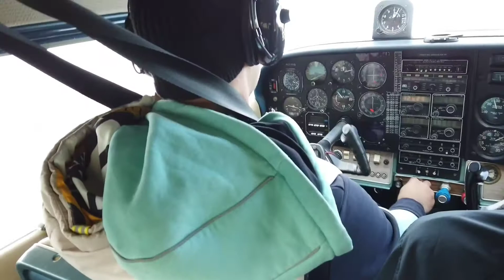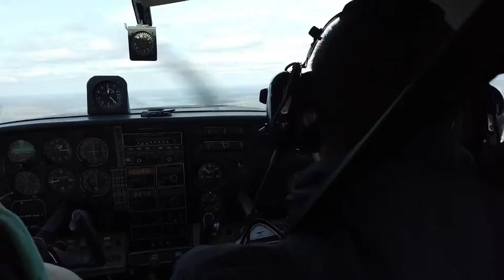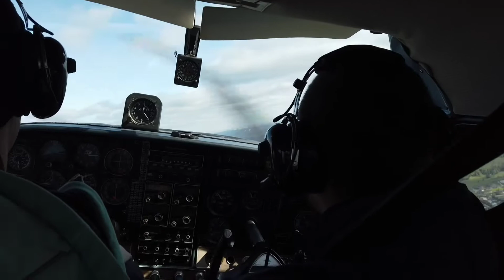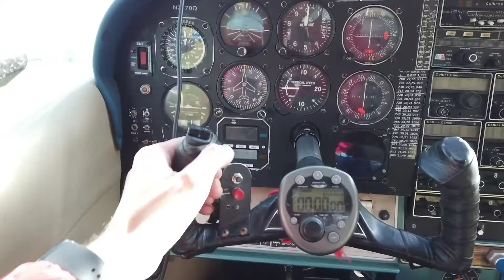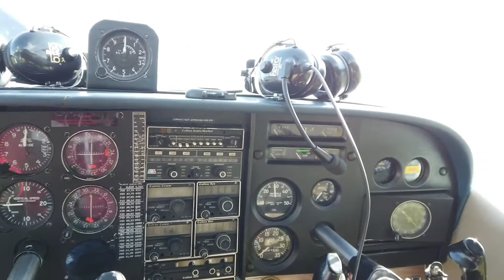полет на Cessna 182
Аэродром Щекино, полет на Cessna 182